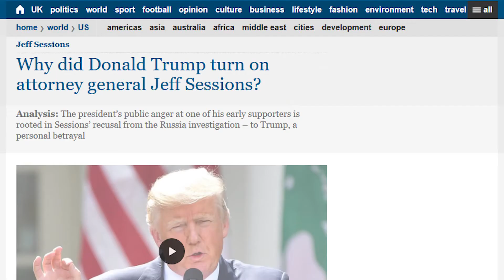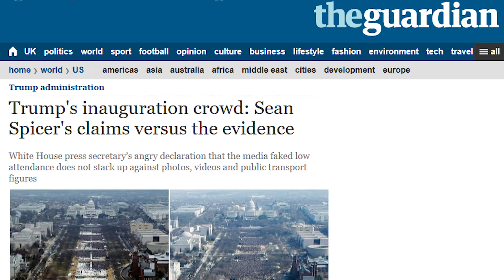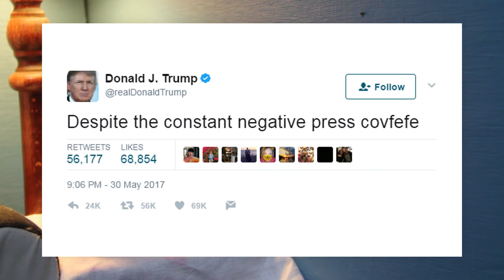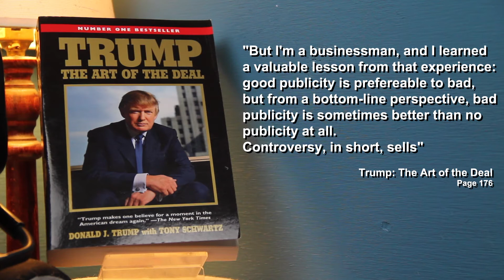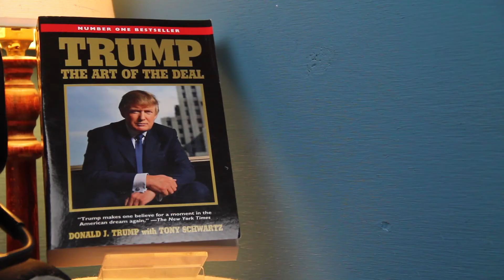T⏰ - What Can Sean Spicer Teach Us? | Sean Spicer Resigns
So after Sean Spicer decided to leave the Whitehouse, Trump followed this up with several controversial moves and announcements.

What can we learn from Sean's resignation? A fair amount, actually.

Tea-Time is my series where I loosely edit something, it's a relaxed form of content where I don't have to worry about fancy editing, set design or music.

Hello there and thankyou for reading the description!

I'm Fridgeworks, the original minifridge film-maker.

I've been interested in film since I was a human child, it was something I gave up due to the stress of doing it freelance. Now it's my hobby.

My videos can be silly and deal with serous topics at the same time, if you're easily offended or up-tight then my channel is probably not for you.

My content deals with anything I feel like talking about but it's mostly opinions, life advice, trending topics, gaming and sometimes politics.

I try to keep everything as discussion friendly as possible and look at all sides, so please leave comments underneath my videos with your opinions :)

In terms of how often I upload, it's about once or twice a month. So if you're interested I recommend turning on notifications so you don't miss out.